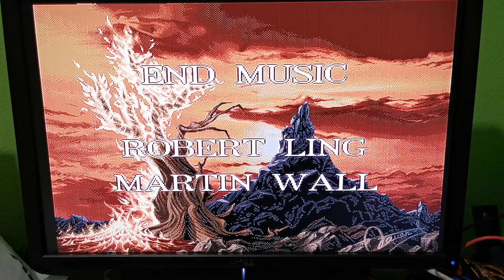Using new Bluetooth controllers on Amiga.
Why not use Ps4 or Xbox One S on our beloved amigas? Which this adapter you can. This adapter is based on the Unijoysticle by Ricardo Quesada. I made a version to fit on all the amigas.